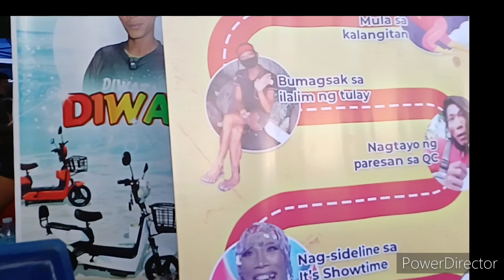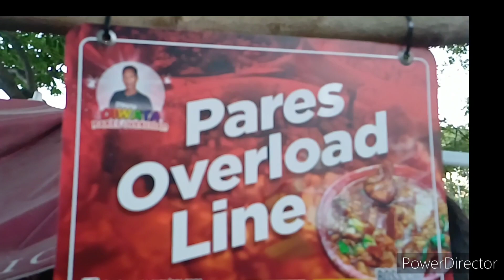gaano kasarap ang pares overload ni Diwata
Diwata pares overload